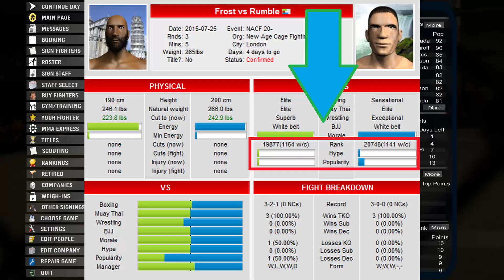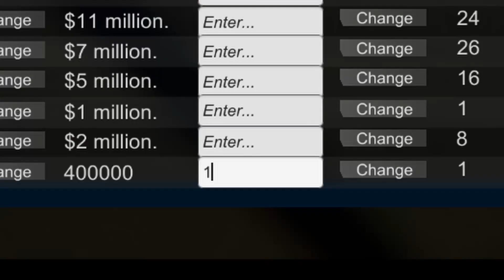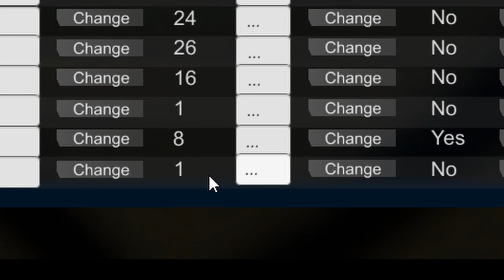The Sandbox MMA Game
MMA President is a sandbox mma game where you can do anything.

Golgotha has terrific horror with isolation and lingering fear throughout.